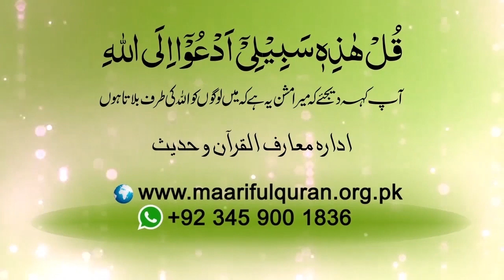Shortvideo - Ebadat ki zaroorat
Shortvideo - عبادت کی ضرورت